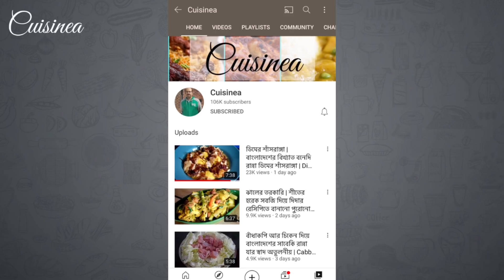অনবদ্য স্বাদের এই একটা বাটা পাতে থাকলে দুপুরের খাওয়ার সময় ভাতের সাথে আর কিছুই চাই না|BengaliRecipe